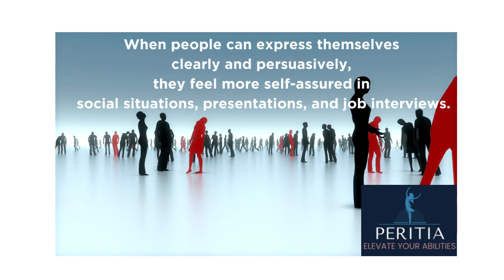Mastering Effective Communication: The Key to Success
In just 1 minute, discover the transformative power of effective communication! 🗣️ Communication is the cornerstone of every successful relationship, whether personal or professional. In this concise video, we unravel the importance of clear, empathetic, and active communication in our daily lives. Learn essential tips to improve your communication skills and unlock doors to endless opportunities. Don't miss out on this valuable lesson – watch now and enhance your communication game!